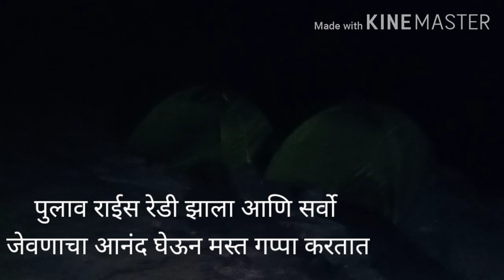Saller fort salota fort saller salota fort साल्लेर गड सालोटा गड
साल्लेर सालोटा किल्ला सह्याद्रीच्या रान वाटा ट्रेकर्स ग्रुप
Ganpat jadhav gonde dumala